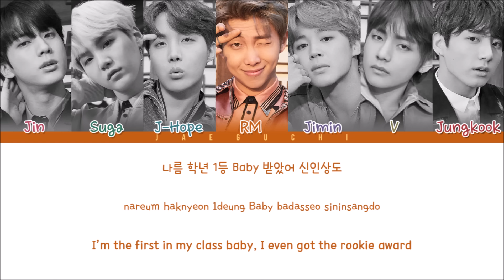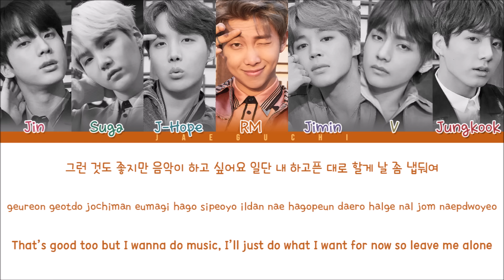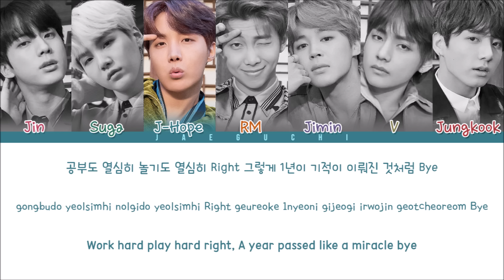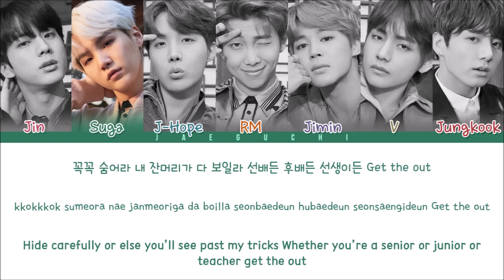BTS - 2ND GRADE (2학년) (Color Coded Lyrics Eng/Rom/Han)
All Rights Administered by Bighit Entertainment ○ 가사
• Artist: BTS (방탄소년단)
• Song: 2ND GRADE / SECOND GRADE (2학년)
• Album: 'Dark&Wild'
• Released: 14.08.19